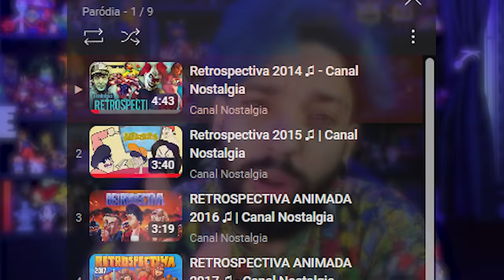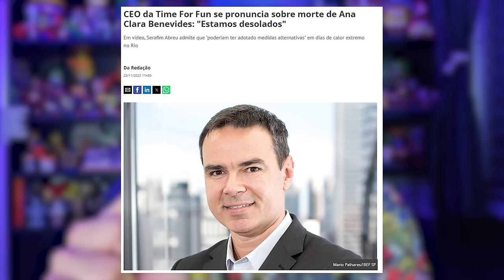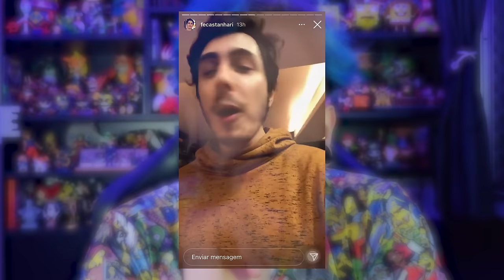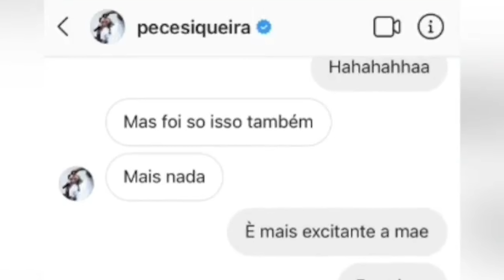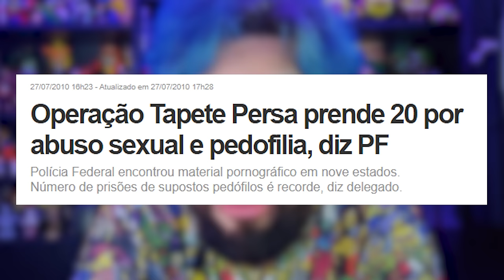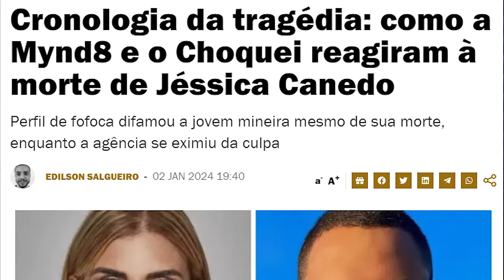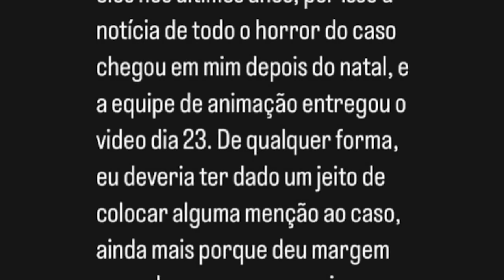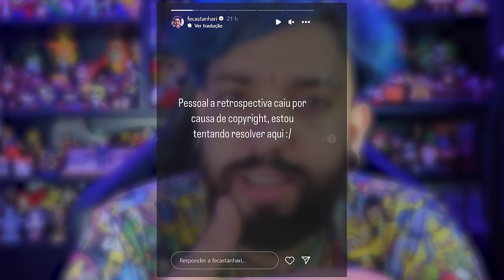A Retrospectiva do Castanhari é VERGONHOSA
0:00 - Sejam bem-vindos!
0:05 - INSCREVAM-SE NO CANAL!